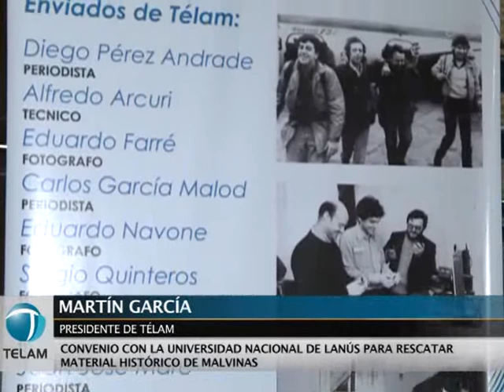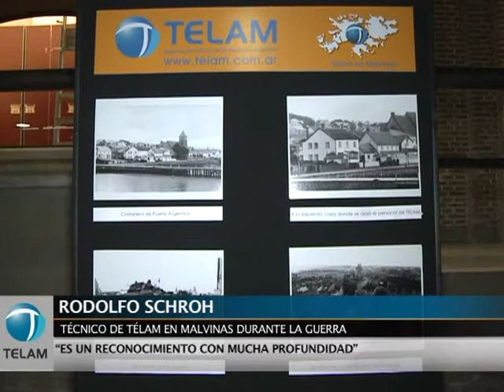Télam firmó un convenio con la Universidad de Lanús para rescatar material histórico de Malvinas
La Agencia Nacional de Noticias Télam firmó un convenio con la Universidad Nacional de Lanús (UNLa) para profundizar la investigación histórica y difusión de los sucesos de la guerra de Malvinas.
En el acuerdo se incluye la edición conjunta de tres libros, el primero "Télam en Malvinas", que contendrá una recopilación de material fotográfico y periodístico producido en las islas durante la guerra por el equipo de la Agencia.
El segundo será "Los cables de Télam durante la guerra de Malvinas. Información y censura", mediante el cual se recuperarán gran parte de los cables censurados por la dictadura militar durante el conflicto.
El tercero será "La gráfica del pueblo. Malvinas en el paisaje urbano y suburbano del país" que reunirá imágenes tomadas por los fotográfos de Télam en todo el país para exponer las distintas representaciones de la causa Malvinas en todo el territorio argentino.
Además la universidad colaborará en la recuperación, clasificación y edición de un catálogo del archivo personal de Enrique Oliva y de Rodolfo Kusch.
La rectora de la Universidad de Lanús Ana Jaramillo destacó que la casa de altos estudios que encabeza "sigue aquel consejo de Marechal que dice que las causas como esta son mensajes en botellas que el pueblo tira al mar y que nos toca recojer".
"Por eso nos comprometemos en la causa Malvinas, en la recuperación de las islas y en el significado histórico que la gesta tiene", precisó.
La rectora afirmó, además, que "se sigue tergiversando a los héroes de Malvinas, a los que volvieron y a los caídos, cuando se dice que fueron víctimas".
"Galtieri era efectivamente un borracho y un genocida que nada tenía que ver con la soberanía nacional, pero él no tenía nada que ver tampoco con el sentimiento de todo un pueblo que sabe como propia esa tierra y en ese momento llevó hasta a los mismos exiliados y presos políticos a ofrecerse de voluntarios para pelear o donar sangre".
El presidente de Télam, Martín García, aseguró que "es fundamental valorizar la entrega de los héroes de Malvinas que con su entrega han dado contenido a la Patria, como lo hicieran Güemes, Felipe Varela, el Chacho Peñaloza o Artigas".
"Estamos en un momento histórico para la Argentina, conducida por una mujer de capacidades notables como nuestra presidenta" Cristina Fernández de Kirchner y añadió: "es imprescindible que los hombres del pensamiento se unan al pueblo para recuperar la memoria histórica de la patria".
García sostuvo además que "a nosotros nos toca una tarea que, como decía el general Perón, es una tarea para varias generaciones, la de construir la Patria grande".